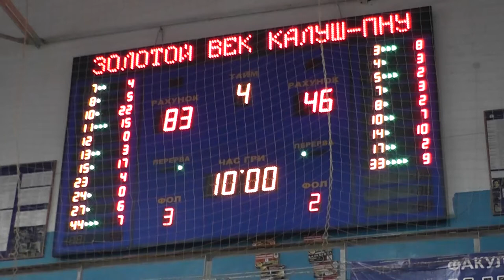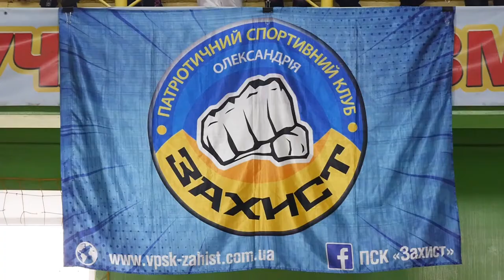Sport UI: олімпійські проблеми та різноманітний спортивний калейдоскоп | телеканал Вітер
У випуску: інтерв’ю олімпійського репортера Леоніда Веселкова, який працював на семи Олімпійських іграх, про проблеми, які постануть перед акредитованими спортивними журналістами під час висвітлення Олімпіади в Токіо, перші матчі відбору до чемпіонату світу 2022 національної футбольної збірної України, поєдинки 1/8 фіналу чемпіонату України з баскетболу в Першій лізі між кропивницьким «Золотим Вєком» та БК «Калуш», волейбольні та футбольні змагання на Кіровоградщині, військово-спортивне двоборство та секція фехтування в Олександрії